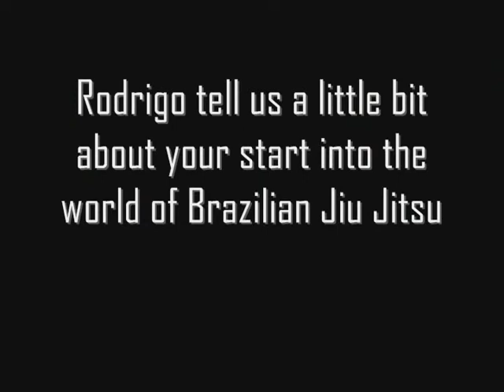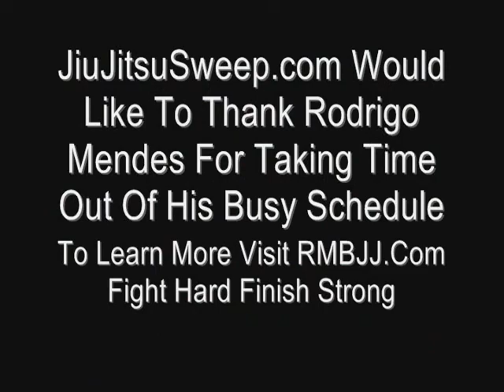Rodrigo Mendes Talks With JiuJitsuSweep.com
Interview with head instructor and owner of RMBJJ in Delray Beach Florida, Rodrigo Mendes for JiuJitsuSweep.com